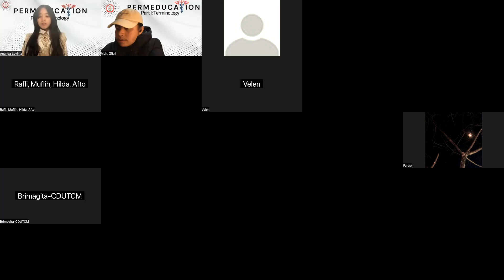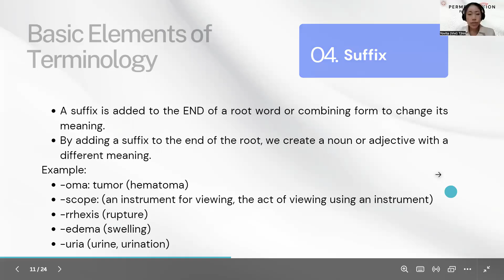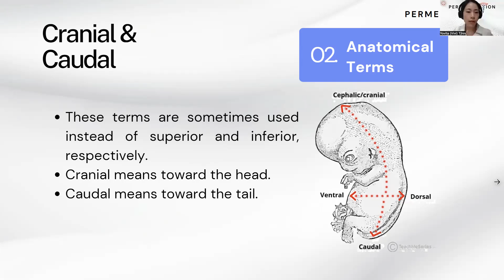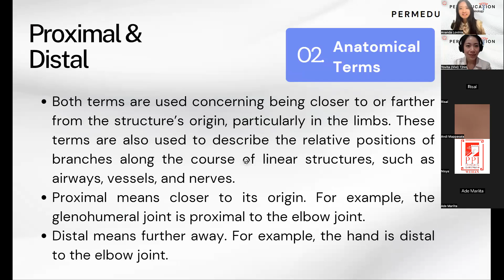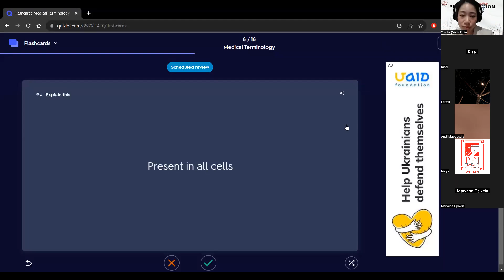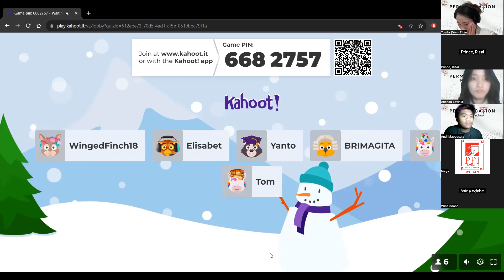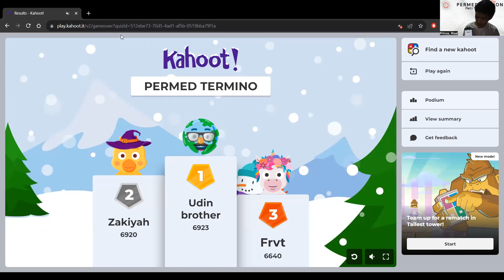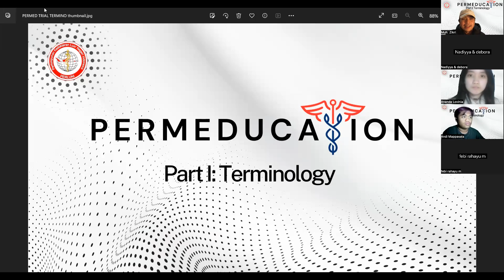PERMEDUCATION Part I Terminologi🗣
📢Holaaaa sobat PERLUNI👋🏻😊
PERLUNI selalu hadir nih untuk memberikan wadah belajar buat kita semua.
*Yuk belajar lebih dalam mengenai terminologi*

🎤Pemateri : * dr. Yovita Tjhin, MBBS., Msc. Imp*